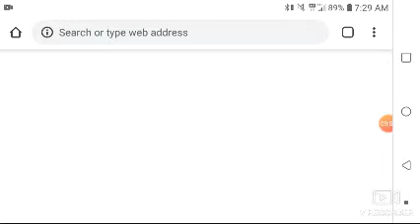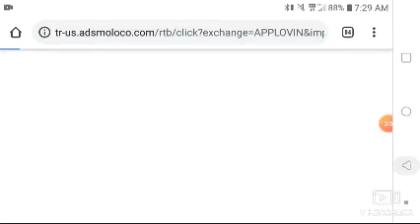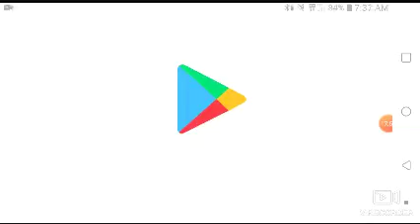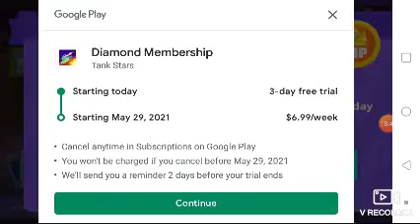Tank Stars Part 2( Robert Took Over For Me)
Robert did tank stars today. and he had fun taking over for me when I wasn't feeling good. I love you all. enjoy

VSCO: M Rhys Higgins